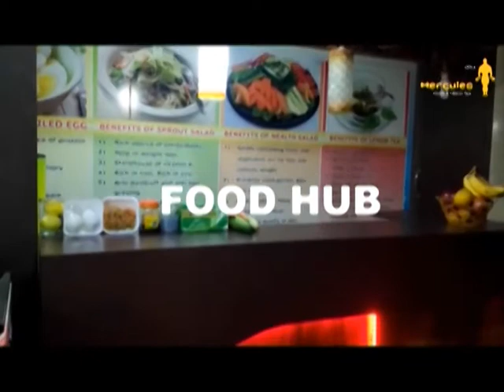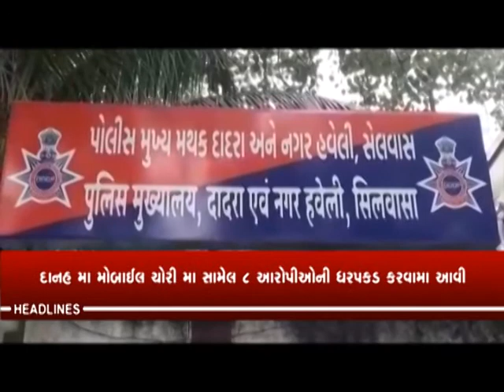CITYNEWS | 23 JULY 2021